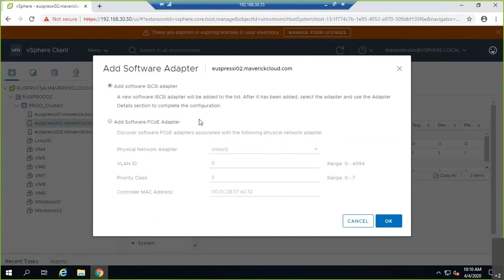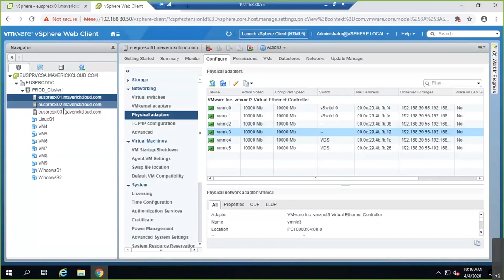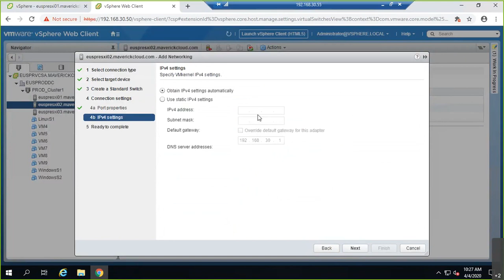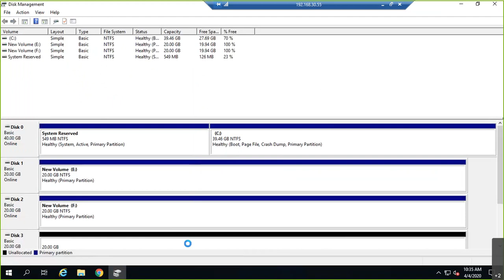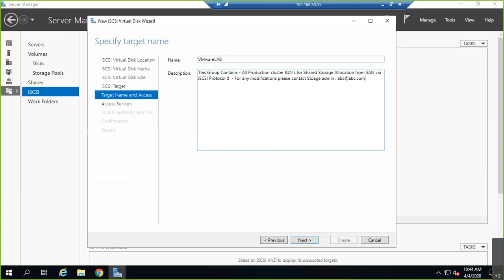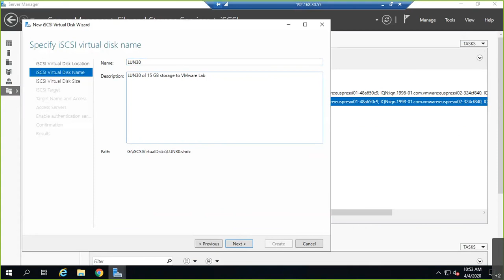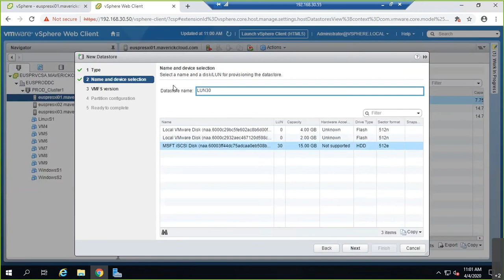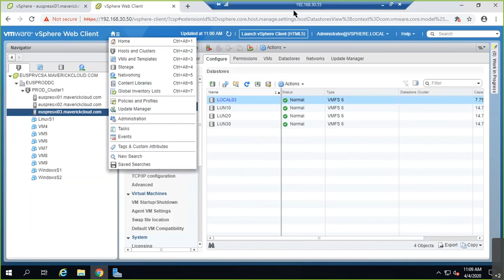17. VMware Administration v6.7 - SAN Storage - iSCSI Implementataion- Part 2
VMware offers and supports a number of different storage technologies and protocols for presenting external storage devices to VMware vSphere® hosts. In recent years, the iSCSI protocol has gained popularity as a
method for presenting block storage devices over a network to vSphere hosts. VMware has provided support for iSCSI storage since Virtual Infrastructure 3. This paper can help you understand the design considerations and deployment options for deploying vSphere infrastructures using iSCSI storage. It highlights trade-offs and factors to consider when deploying iSCSI storage to support vSphere environments. It is a complement to, not a replacement for, VMware® product documentation.
One major difference between iSCSI and FC relates to I/O congestion. When an iSCSI path is overloaded, the TCP/IP protocol drops packets and requires them to be resent. FC communication over a dedicated path has a built-in pause mechanism when congestion occurs. When a network path carrying iSCSI storage traffic is oversubscribed, a bad situation quickly grows worse and performance further degrades as dropped packets must be resent. There can be multiple reasons for an iSCSI path being overloaded, ranging from oversubscription (too much traffic), to network switches that have a low port buffer.